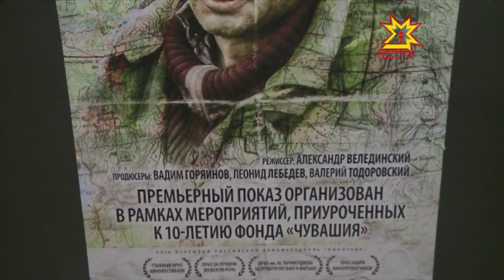На две недели раньше всех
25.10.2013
Чебоксарцы увидели новую российскую ленту «Географ глобус пропил». На большие экраны она выйдет только в ноябре. Предпремьерный показ устроили в честь десятилетия Фонда Чувашия. Представить картину приехали исполнители главных ролей, режиссёр и продюсер. Что они рассказали о съёмках? И насколько достоверно удалось экранизировать одноимённый роман Алексея Иванова?